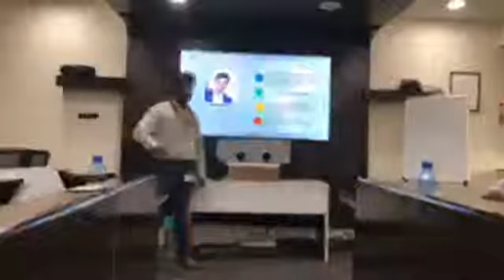The New age of Cyber Security - by Sanil Nadkarni - CISO, SLK Group, CyberFrat Pune Meet